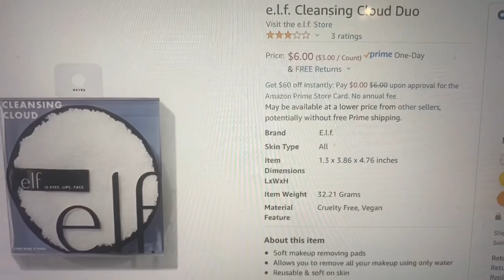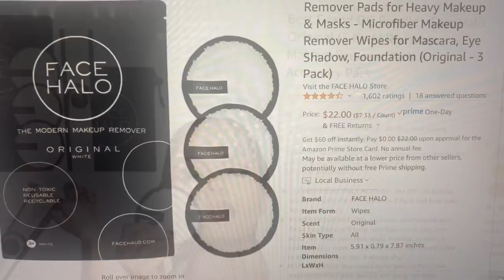A Surprise Fashion Haul /A Makeup Remover DEMO and A Recipe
Nanny left to go on a shopping trip for Moosie….and came home with a Burlington Clothes HAUL for herself….and a SURPRISE!  Also in this chatty vlog video, you’ll find a Sunday morning breakfast RECIPE….Moosie in the GARDEN….and a unique MAKEUP REMOVER DEMO. Join Nanny for a fun upbeat  video and some belly laughs !❤️

Clothes and Products in Description Box below…

BURLINGTON  Clearance Items
Grey cotton  knit ribbed top…New York Laundry..$7.99
Grey Velour Leisure Pants…Lark and Grey…$7.99
Slippers with Gild Design…$8.99

WALMART..LAST YEAR
Cheetah Sweater
tortoise Earrings

AMAZON.COM
ELF Makeup Remover Pads…2 pack…$6.00
Face Halo Remover Pads…3 for $22.00
Ogato Makeup Remover Pads 3+ 2 , Headband, Net Washing Bag …$13’99

NANNY’S MAKEUP
Elf Products
Palladio Lipstick..velvet wine
\Mascara Essence Princess
Highlighter Stick…L’Oreal Infallible. “Slay in Rose”